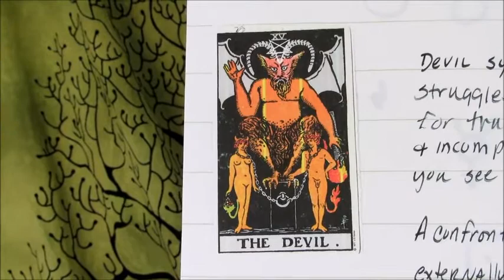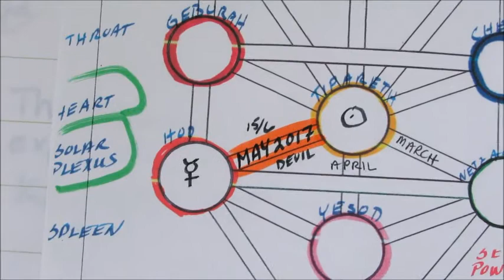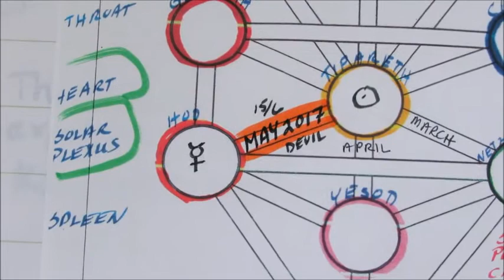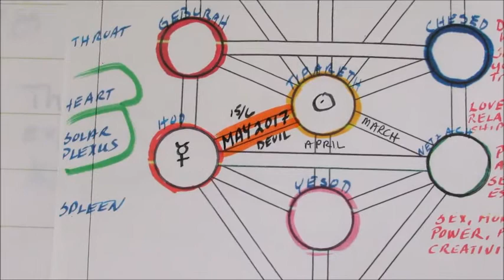May 2017 from an Astrological & Kabbalistic View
The energies and themes of May 2017 from both an Astrological and Kabbalistic Viewpoint with Dr. Vicki at the Seeds of Transformation Healing Center in Wareham, Massachusetts.